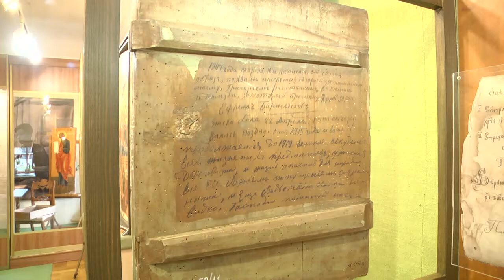Ветковский музей старообрядчества и белорусских традиций проводит лекции в прямом эфире